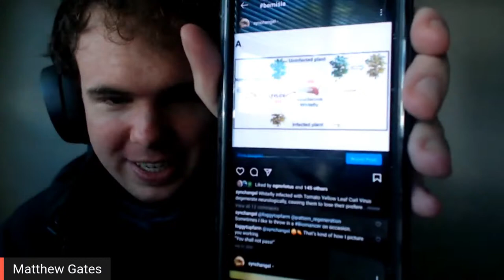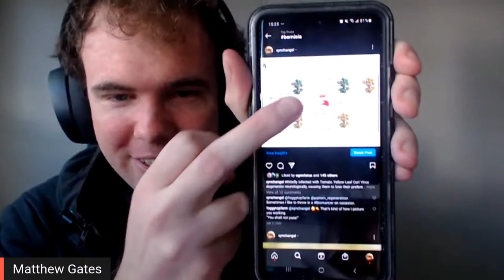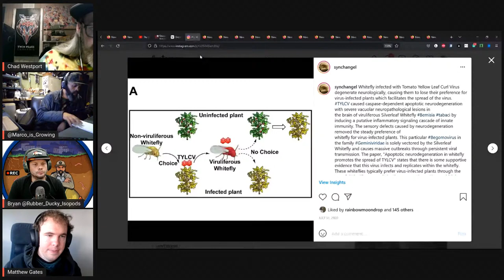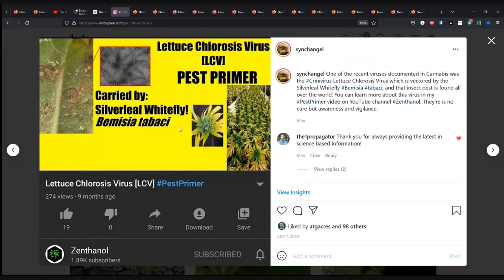The Bryan & Marco Show - Matthew Gates ( Zenthanol / Synchangel)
The Bryan & Marco show

Talking IPM, natural farming and all that is organic with Bryan and Marco, with special guest this week, Matthew Gates ( Zenthanol / Synchangel)

And

Guest this week:
Matthew Gates ( Zenthanol / Synchangel)

This episode produced by
Chad Westport